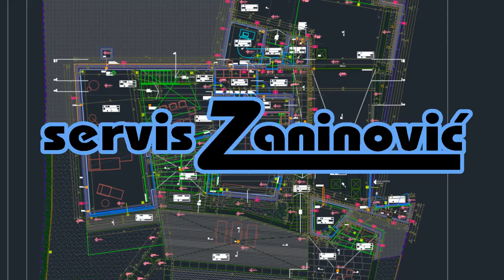Clothes stand JYSK JENNET assembly DIY timelapse / vješalica JYSK JENNET sastavljanje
Hanger JYSK JENNET assembly / vješalica JYSK JENNET sastavljanje

Solin/Dalmatia/Croatia

music : Velimir Marinković, lyrics : Viktor Ivančić, LIVE at "Lozo evo ruke" 2017. Song name : "KUGINA DJECA"
guitar/vocal Velimir Marinković, bas Nenad Zaninović, bubanj Ivan Lozo, solo guitar Mario Puhalović Zoga, back vocal Irena Grgić Jelić